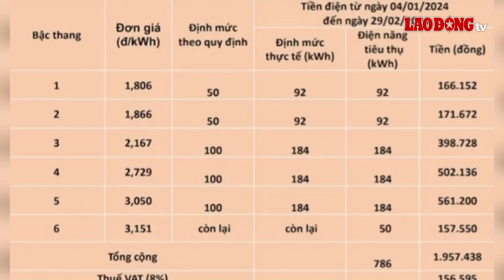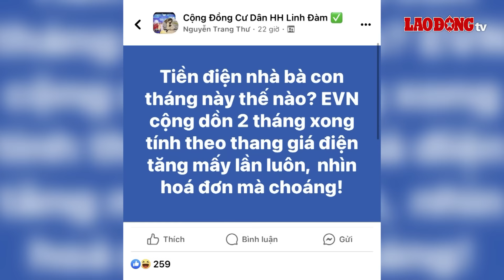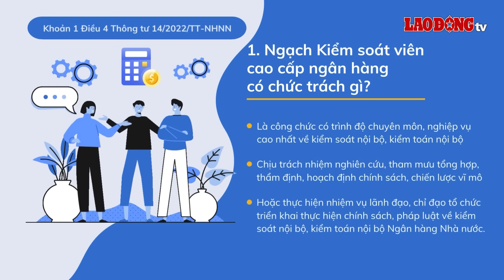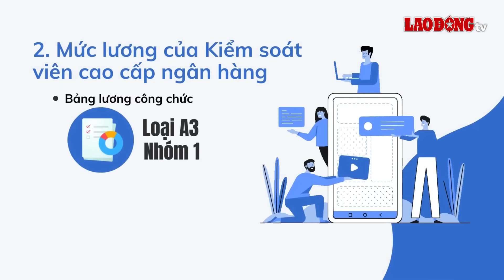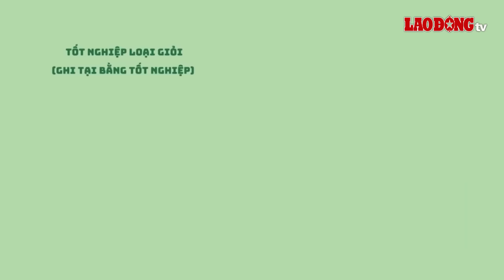NÓNG. Tai nạn giao thông khiến xe ô tô bị xe tải kẹp nát bét, chồng tử vong vợ trọng thương | BLĐ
BÁO LAO ĐỘNG | Chiều 5/3, lãnh đạo Đội Cảnh sát giao thông số 10 (CSGT) – Phòng CSGT (Công an TP Hà Nội) cho biết, vào khoảng hơn 12h trưa cùng ngày, trên đường Tỉnh lộ 429B, thuộc địa bàn xã Trường Thịnh (huyện Ứng Hòa) xảy ra vụ tai nạn liên hoàn giữa 2 xe tải và 1 ô tô con đi cùng chiều khiến 1 người tử vong ngay tại chỗ.

Các tin tức có trong Chương trình:
+ Ô tô chở 2 vợ chồng bị kẹp nát giữa 2 xe tải, 1 người tử vong
+ Lời kể tài xế xe khách vụ TNGT thảm khốc trên Quốc lộ 2 Tuyên Quang
+ Tài xế taxi bị côn đồ đánh chấn thương sọ não trên phố Hà Nội
+ Thiếu niên khai vung mã tấu chém ô tô trên quốc lộ để... chứng tỏ bản thân
+ Hoá đơn tiền điện tháng 2 tăng vọt: Vì sao EVN Hà Nội tính đơn giá bậc 1 không đồng nhất?

* Đường dây nóng: 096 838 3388